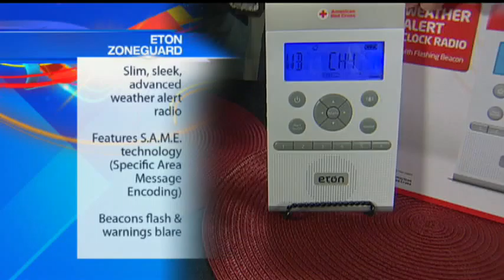In-Studio Tech Example 1